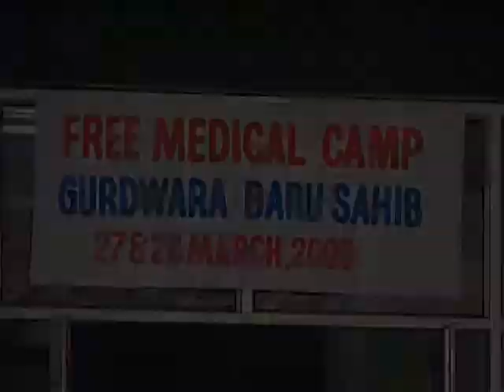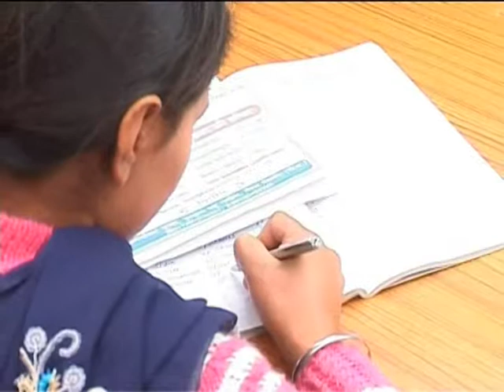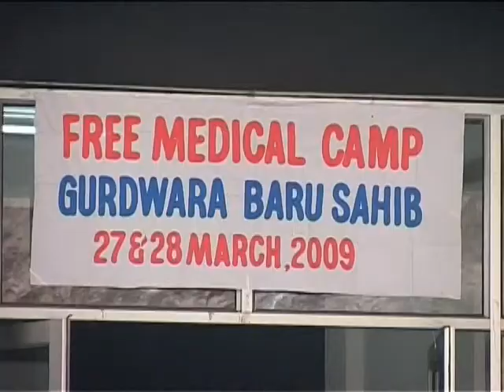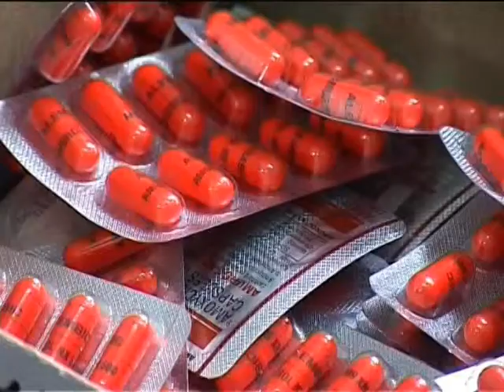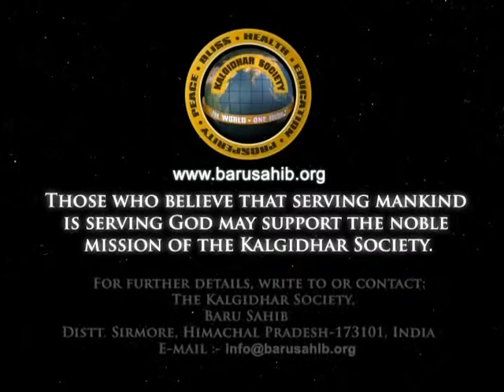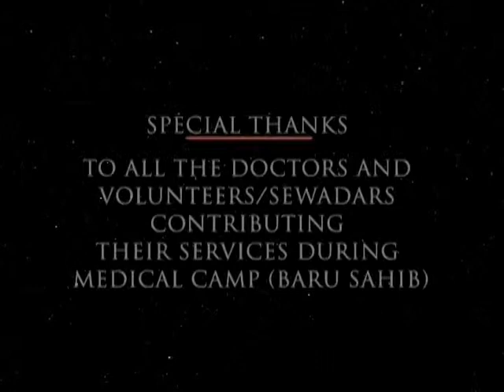Lifeline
Directed by: Abhishek Jain

"Lifeline" is a documentary that creates awareness about the people not living in a very good condition, in the remotest areas of himachal. The documentary inform everybody right form the beneficiaries to the benefiters that there is a place called 'Baru Sahib' in the himachal which is developing in order to serve people especially villagers living in the remote areas who are not well and are infected with many diseases from which they need to be cured. At this place huge medical camp is organized by the Kalgidhar Society free of cost, in order to serve the society for their benefit as well as to make the place healthy.

Shooting this documentary was a great relax to the mind. In this selfish world there are people who work for the benefit of others without having any selfish material. There are the doctors who spend some time with the patients just not to give treatment of the disease but also to raise their inner satisfaction.